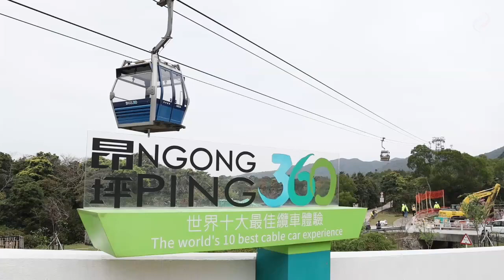香港昂坪 Ngong Ping, Hong Kong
香港昂坪

昂坪位於大嶼山鳳凰山之山麓，是你啟迪靈性之旅、欣賞自然景致的絕佳去處。昂坪景點處處，包括寶蓮禪寺、天壇大佛、昂坪市集等。

Ngong Ping, Hong Kong

Ngong Ping is at the foothill of Lantau Peak of Lantau Island. It is the starting point of a scenic route and a soul-enlightening journey. There are many spots of attraction like the Po Lin Monastery, the Big Buddha and Ngong Ping Village (Bazaar).

想了解更多行程資料，歡迎聯繫我們喔！